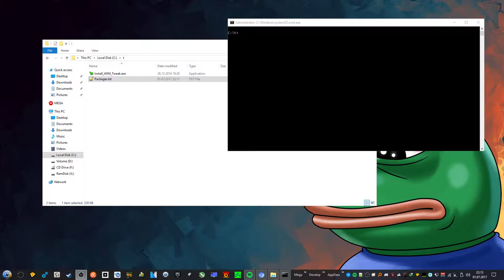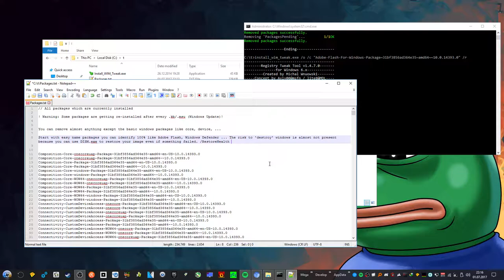Windows: How to remove Adobe Flash, Windows Defender, Telemetry and other crap!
In this little tutorial I show how to remove really all Windows components, which includes Telemetry packages, Windows Defender, Adobe Flash or theoretically all other packages you not want. As example I showed how to remove some Adobe Flash components.

The syntax is as following:

install_wim_tweak.exe /l /o

^^ list all current installed Windows component packages in Packages.txt (if not present it creates the file in same location as the install_wim_tweak.exe).

install_wim_tweak.exe /o /c "YOUR-PACKAGES-YOU-WANT-TO-REMOVE" /r

What if something goes wrong?

Dism /Online /Cleanup-Image /RestoreHealth /Source:c:\test\mount\windows /LimitAccess

^^ This command repairs an online image or if there are corrupted/missing files sfc /scannow might be useful too.